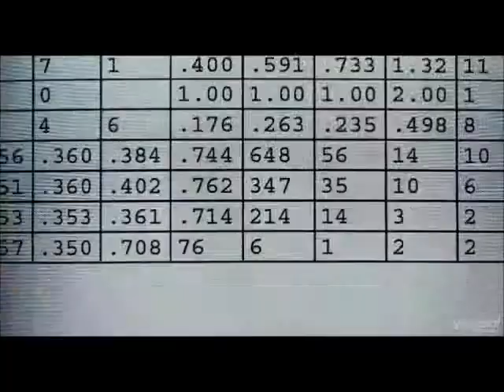Analytical and Interpretive Leadership - Moneyball trailer cut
First half of Moneyball(2011) Trailer

I owe nothing, this video is staying up for 2 days max.